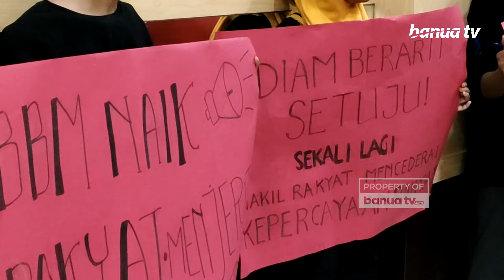Suarakan Penolakan Pencabutan Subsidi BBM, Puluhan Mahasiswa Demo Kantor DPRD Banjar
Puluhan mahasiswa yang tergabung dalam organisasi PMII Cabang Martapura, menyampaikan aspirasi ke DPRD Kabupaten Banjar, terkait pencabutan subsidi BBM oleh Pemerintah.

Sejumlah Anggota DPRD Kabupaten Banjar yang menemui mahasiswa, mengaku tak dapat berbuat banyak, lantaran penyesuaian tarif bbm, merupakan kewenangan pemerintah pusat.